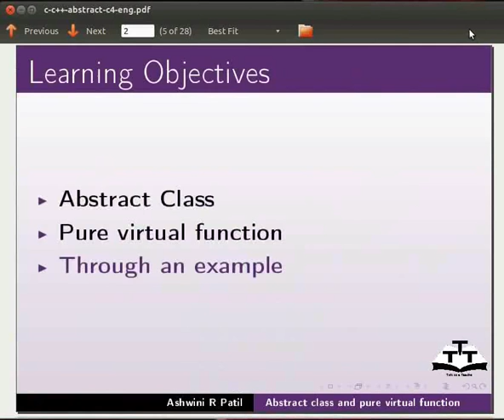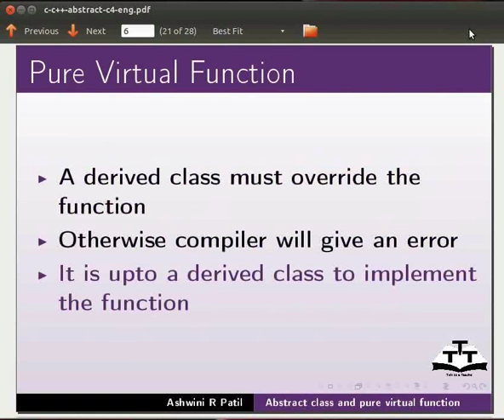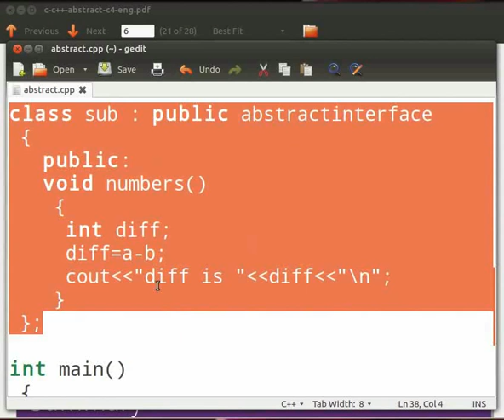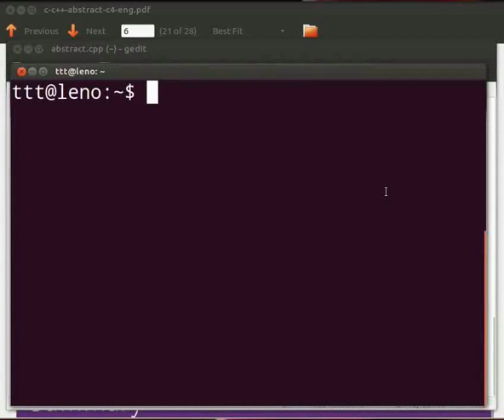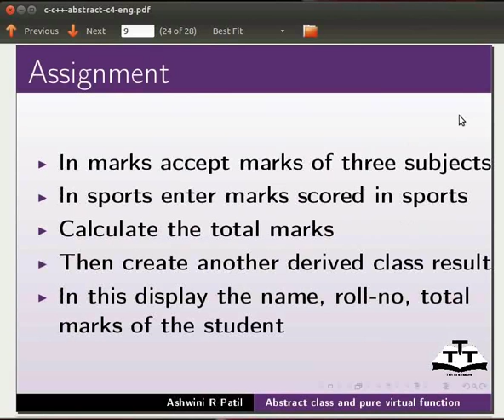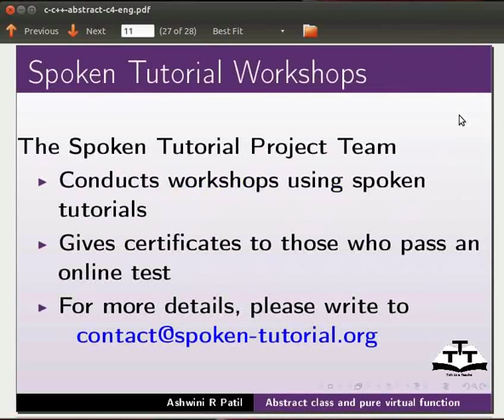Abstract Class - Nepali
प्योयर भर्चुअल फंक्सन
एब्स्ट्रयाक्ट मेथडहरु